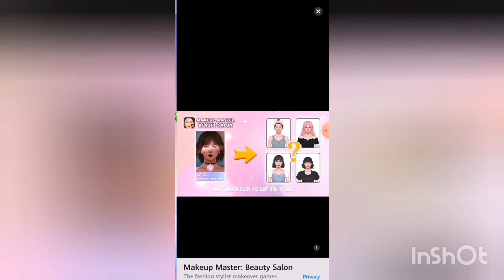bubbles part3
happy lang mglaro ng bubbles